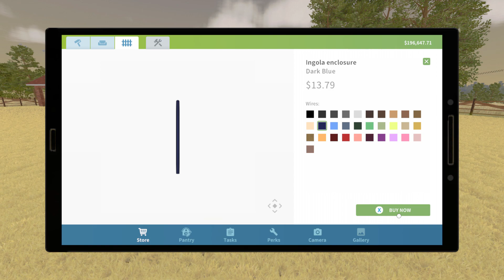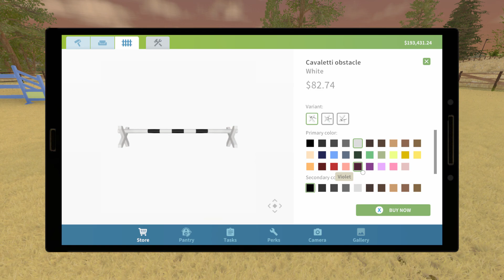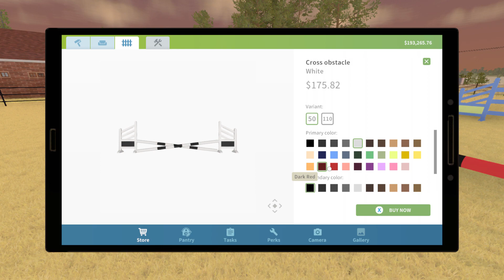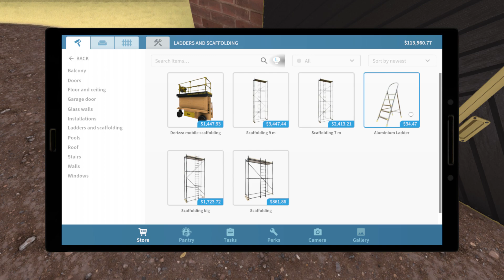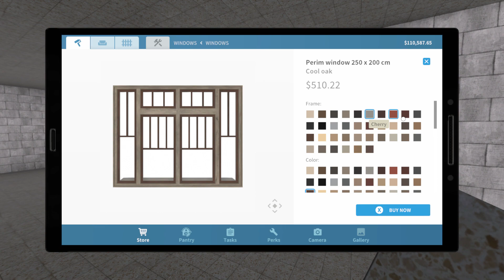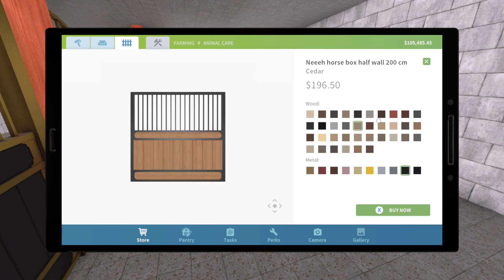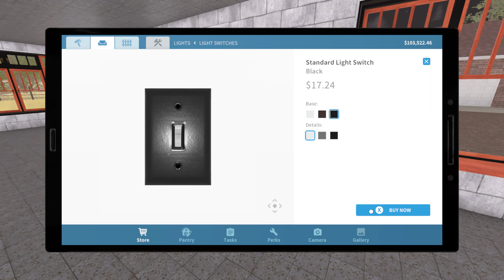Farm Flipper Don`t Spare The Horses! 100%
Some of these jobs will come in two parts. Check it out it a really good games. Now we start the farm flipper Jobs.